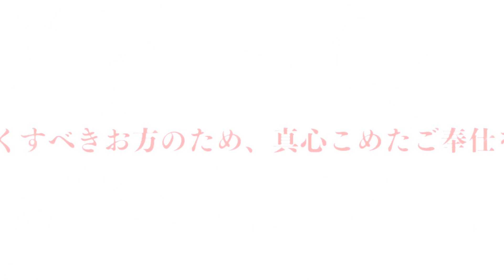[プリコネR] スズメの星6の映像まとめ(UB 、掛け合いセリフ、LIVE 2D、 HOME VOICE 含め) [프리코네 R ] 스즈메 6성 영상 모음(UB, 상호대사 등 포함)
PRINCESS CONNECT！Re:Dive 　★6スズメの映像まとめです。(UB、掛け合いセリフ、LIVE 2D、 HOME VOICE 含め)